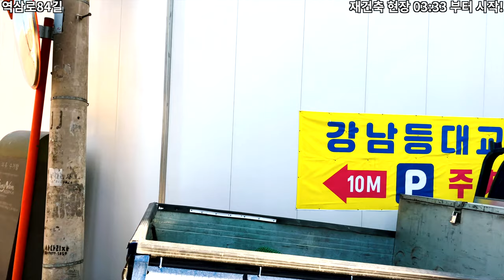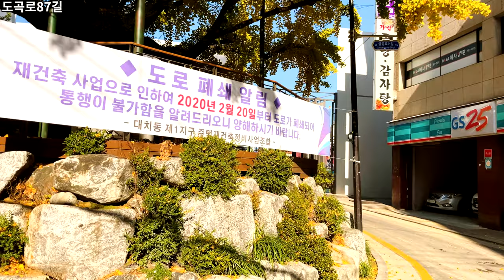Daechi-dong Old Village District #1 11 Min. Tour | 대치동 구마을 1지구 11분 둘러보기 오즈모모바일4 아이폰SE2 | Ep.342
촬영 일자 : 2020년 11월 3일 화요일 오전 9시 40분

안녕하세요. 오늘은 대치동 구마을 1지구 재건축 현장을 둘러보겠습니다.
이곳은 제가 2019년 4월 말, 재건축이 시작되기 전의 마을 모습을 촬영해 업로드한 적이 있습니다.
하지만 이번 영상에서는, 재건축 현장을 멀리서 바라본 모습을 보여드립니다.

Time Stamp.

00:00 Today’s Highlights
00:17 삼성로72길
00:38 역삼로84길
02:55 삼성로68길
03:34 대치동 구마을 1지구
06:24 삼성로68길
08:28 삼성로64길
09:59 도곡로87길
10:37 Credits

* 지원 : Online Youth Center
* 카메라 : Insta360 One X, iPhone SE2 (2020)
* 마이크 : Zoom H1, Blue Yeti Nano
* 편집 프로그램 : Final Cut Pro X
* 짐벌 : Osmo Mobile 4

Daechi-dong Old Village District #1 11 Min. Tour | Osmo Mobile 4| iPhone SE2 | 4K 60fps | Ep.342

Hello. Today, I’ll look around the reconstruction site of the old village #1 in Daechi-dong.
This is where I filmed and uploaded the village before the reconstruction began in late April 2019.
But in this video, we're looking at the reconstruction site from afar.

Time Stamp.

00:00 Today’s Highlights
00:17 Samseong-ro 72-gil
00:38 Yeoksam-ro 84-gil
02:55 Samseong-ro 68-gil
03:34 Daechi-dong Old Village District #1
06:24 Samseong-ro 68-gil
08:28 Samseong-ro 64-gil
09:59 Dogok 87-gil
10:37 Credits

* Support : Online Youth Center
* Camera : Insta360 One X, iPhone SE2 (2020)
* MIC : Zoom H1, Blue Yeti Nano
* Edit Program : Final Cut Pro X
* Gimbal : Osmo Mobile 4